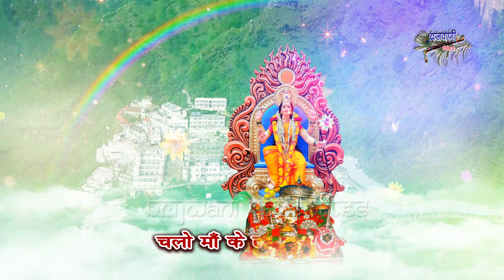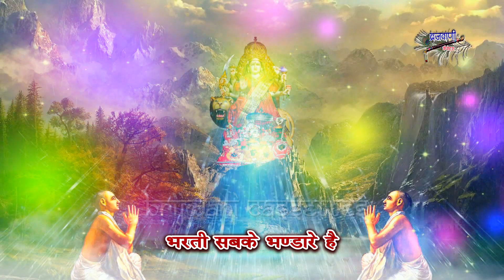शुक्रवार मातारानी का मनभावन भजन || वैष्णो भवन के अजब नज़ारे है || Vaishno Bhavan Pe Ajab Najare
Song : Vaishno Bhavan Pe Ajab Najare
Album : Matarani Bhajan
Singer : Chetna Shukla
Lyrics : Anil Sharma
Label : Brijwani Cassettes
Produced By : Sajal